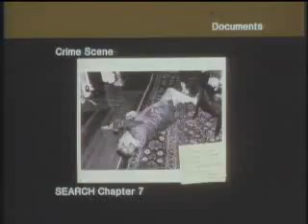Path 1112: Alibi Map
A list of all the suspects' alibis.